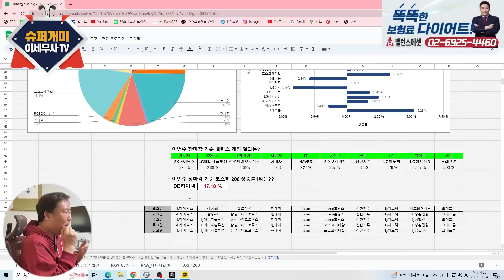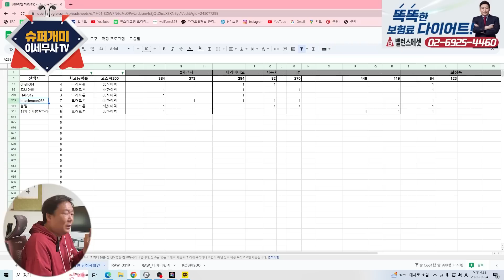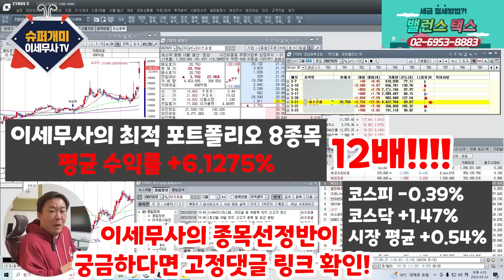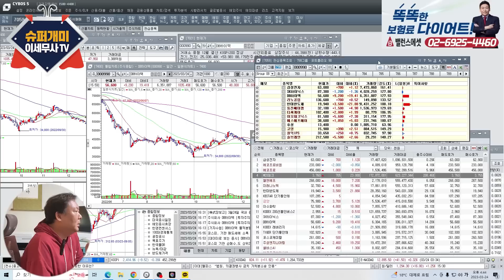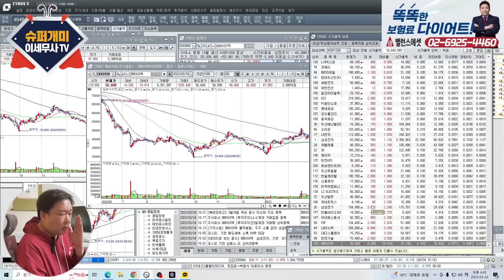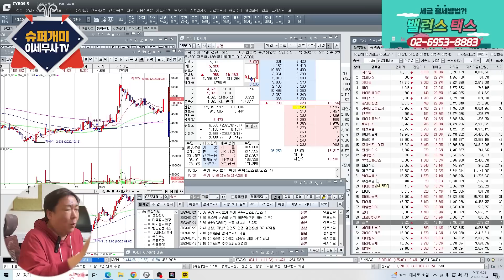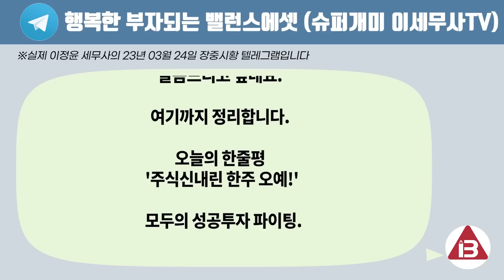슈퍼개미의 압도적 수익률 종목과 포트폴리오 공개. 이런 주식을 사야 큰돈을 법니다. 삼성전자를 사지 말라고 하는 이유입니다.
📈슈퍼개미 관심종목 230324 -  DB하이텍, MDS테크, 한미반도체